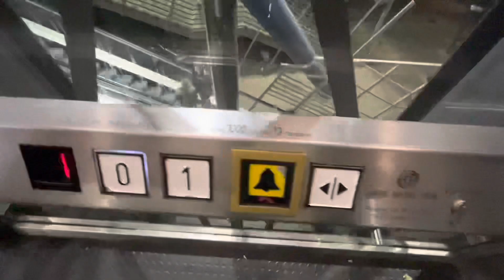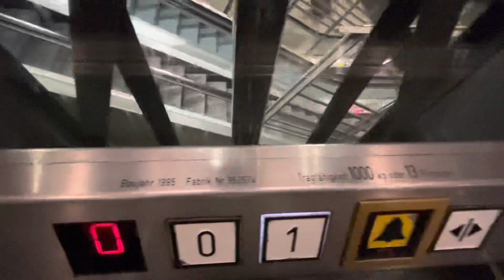Hages Aufzug an der Bus und Straßenbahn Staion Neue Mitte(CentrO) in Oberhausen